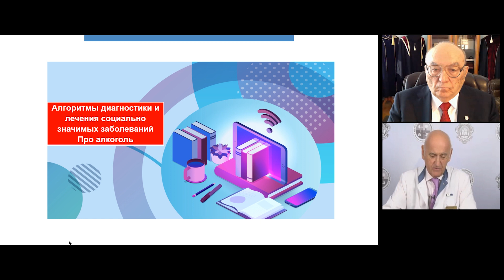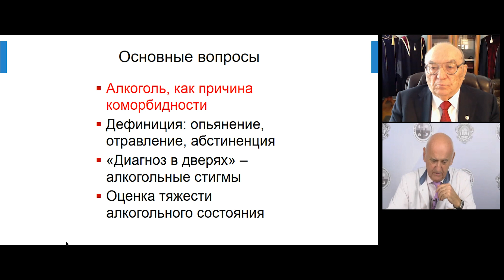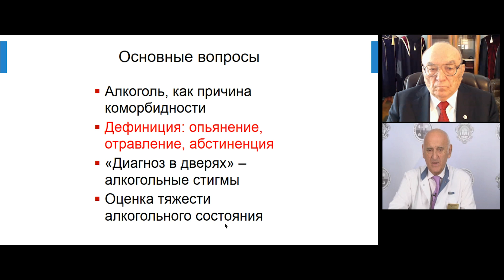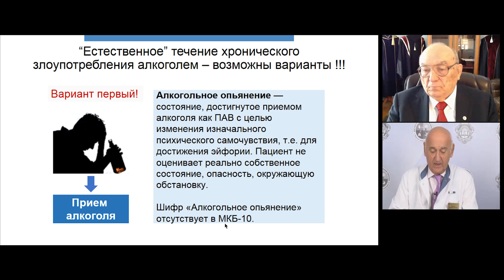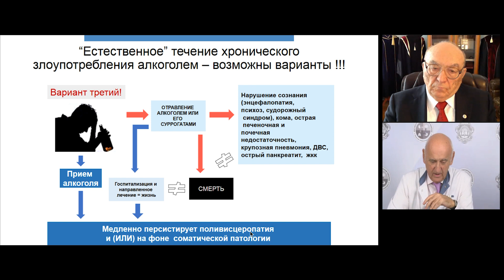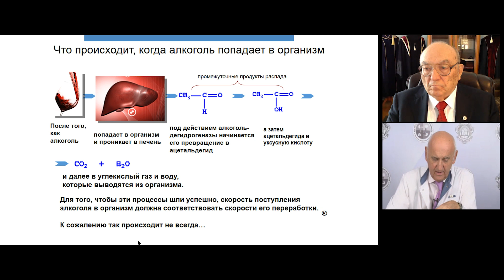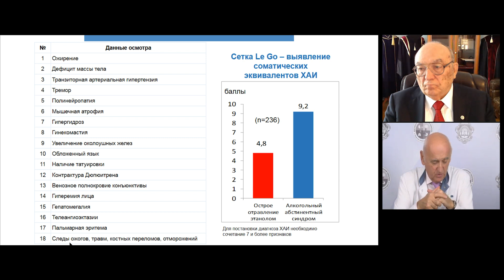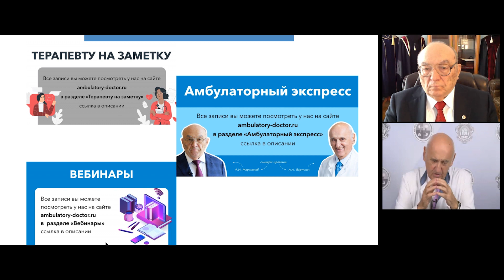Терапевту на заметку. 20.04.20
Спикеры:
Мартынов Анатолий Иванович
Вёрткин Аркадий Львович